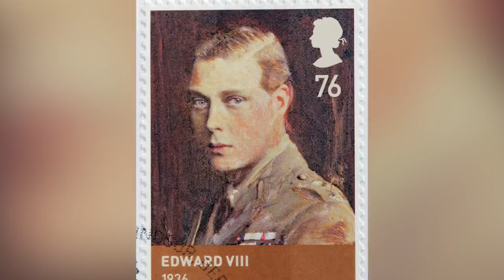What You Never Knew About Queen Elizabeth's Mother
Elizabeth Bowes-Lyon never wanted to be made queen, but that’s exactly what happened in 1936, when her husband, the future King George VI, was crowned following his brother’s abdication of the throne. When her daughter was named Queen Elizabeth II in 1952, Elizabeth took the title of Queen Mother, but she remained a huge influence over the monarchy until her death at age 101 in 2002.

In those 101 years, the Queen Mother lived a fascinating life, full of love and adventure. From her early romance with King George VI to her influence over her grandchildren, here’s what you never knew about Queen Elizabeth’s mother.

Never forgave Edward VIII | 0:00
Boosted morale during WWII | 1:21
Role as a ruler | 2:24
Born a commoner | 3:29
Childhood meeting | 4:36
Happy marriage | 5:29
Widow at 51 | 6:28
$9 million in debt | 7:30
Close to Prince Charles | 8:28
Difficult relationship with Princess Diana | 9:28
Princess Margaret's death | 10:28
Passed away at 101 | 11:06
After her death | 12:10